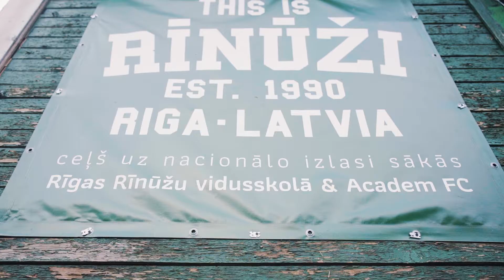Rīgas futbola čempionāta promo 2020